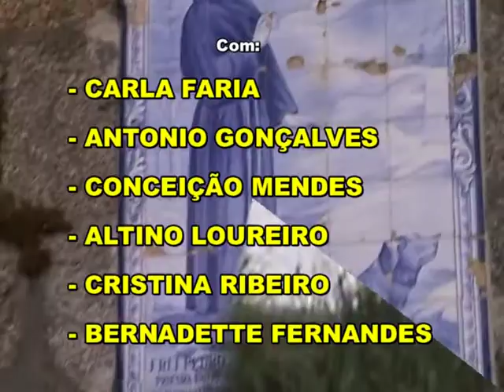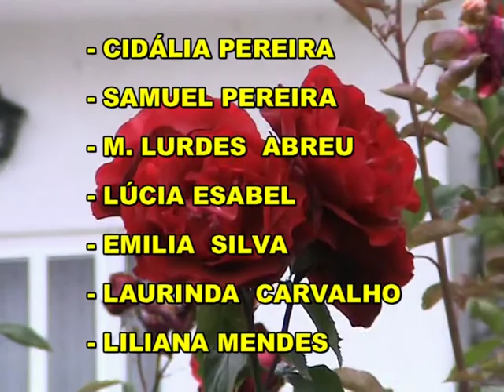TRAILERS EXCURSÃO A SALAMANCA ESPANHA 2006